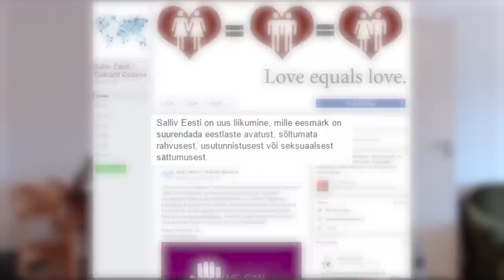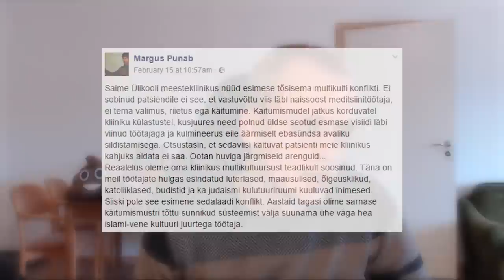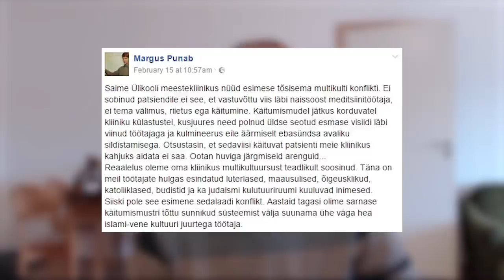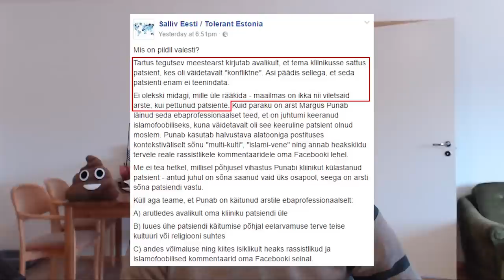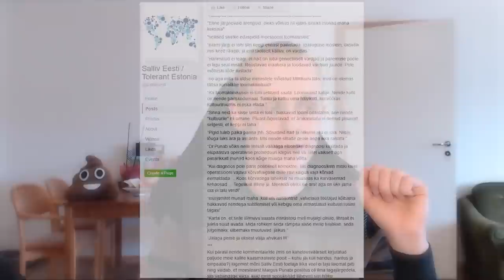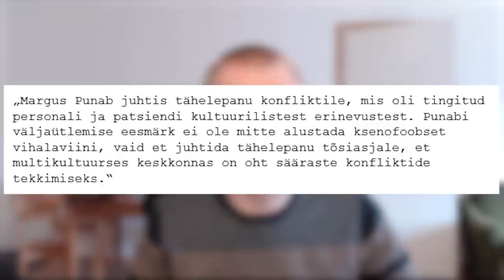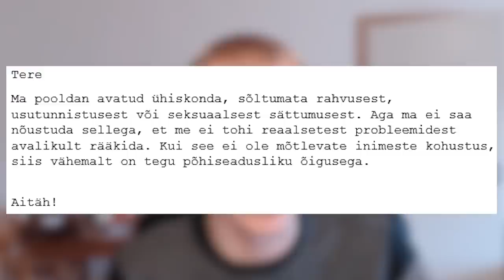Kuidas Salliv Eesti mittesallimist toodab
Salliv Eesti, käitub nagu idioot. Annab tugevalt mõista, et me ei tohi teatud asjadest rääkida, kuna me "anname võimaluse" rassistidele. Tsensuur ei ole lahendus.

Minu üleskutse on eemaldada Sallivalt Eestilt like (juhul kui see on antud) ning saata neile järgnev kiri:

Tere
Ma pooldan avatud ühiskonda, sõltumata rahvusest, usutunnistusest või seksuaalsest sättumusest. Aga ma ei saa nõustuda sellega, et me ei tohi reaalsetest probleemidest avalikult rääkida. Kui see ei ole mõtlevate inimeste kohustus, siis vähemalt on tegu põhiseadusliku õigusega.

Aitäh!